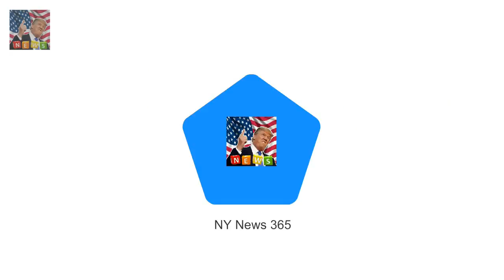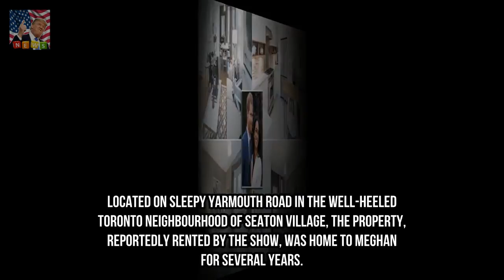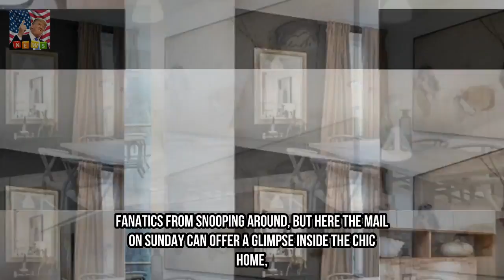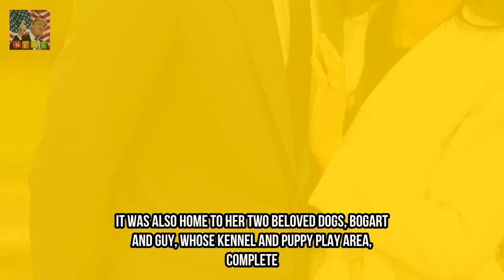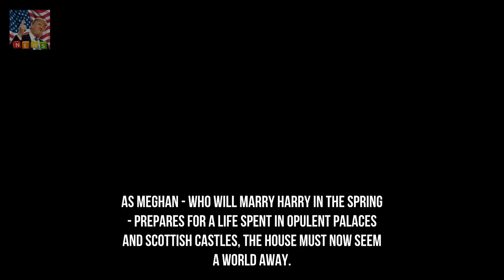Property where Meghan Markle won Harrys heart in Toronto goes on sale Breaking News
From the outside this two- storey house in a leafy Toronto suburb looks quaint and unassuming but behind its dark grey walls a Royal romance was able to blossom in private. For this is Meghan Markles former home where she would play host to her boyfriend Prince Harry during their long-distance relationship.